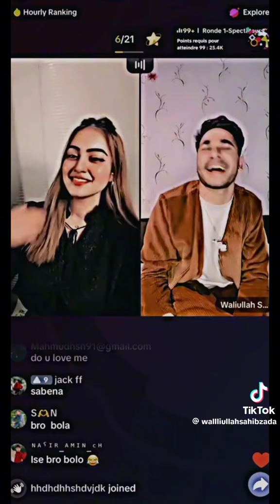waliullah sahibzada with indain gril tiktok live